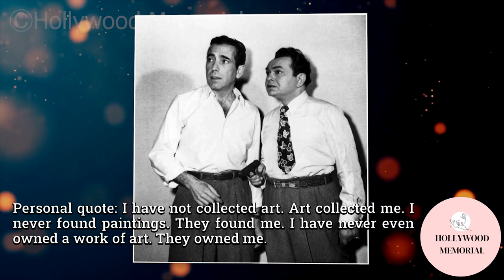10 Famous Celebrities who died today 26th January - remembering big stars - 2023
Abe Vigoda
Margery Mason
Ian Abercrombie
Edward G. Robinson
Leo Genn
Margaret Hayes
Barbara Hale
Mike Connors
Robert Hegyes
Morgan Stevens